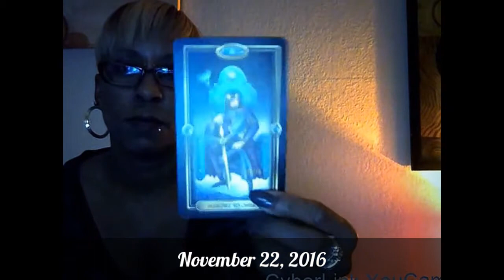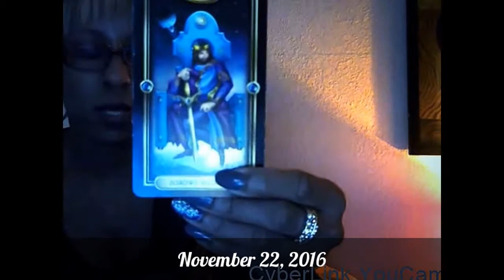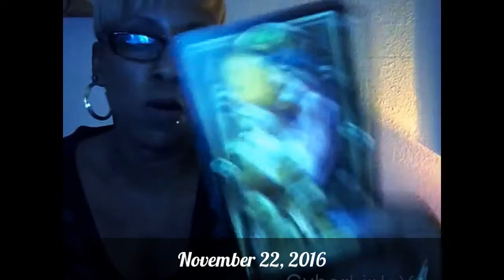Daily Tarot November 22, 2016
General daily tarot reading for Monday,  November 22, 2016
Deck - Gilded Tarot by Ciro Marchetti